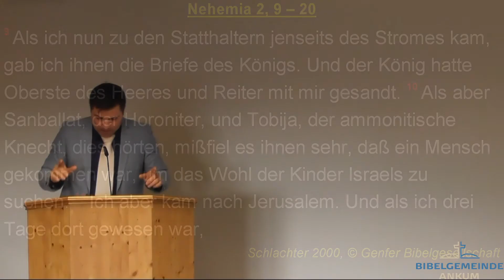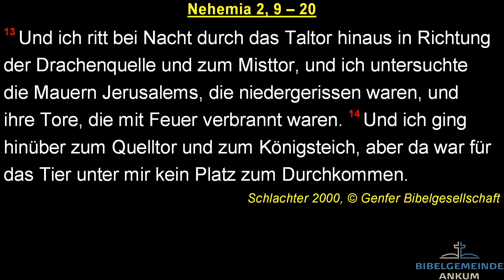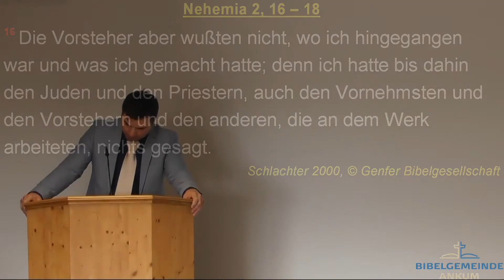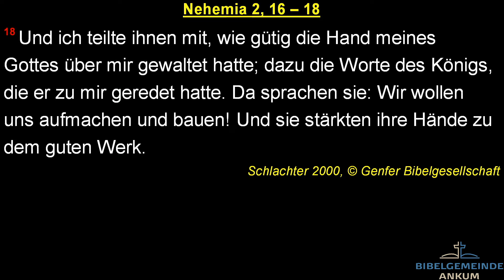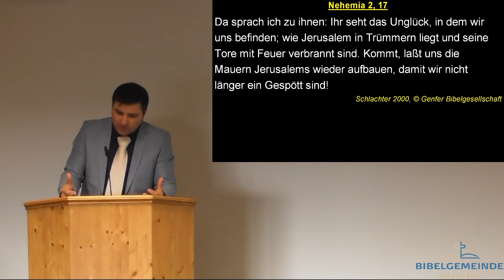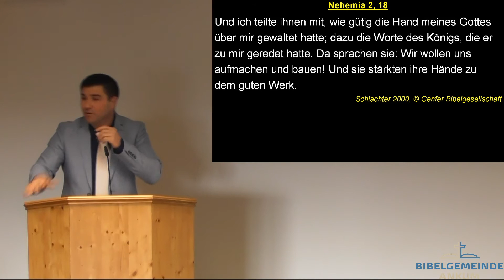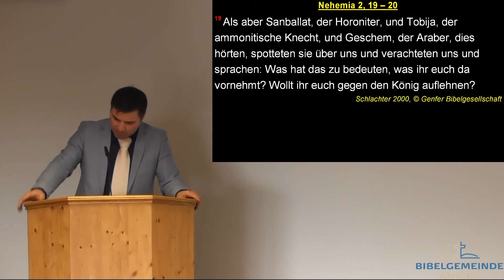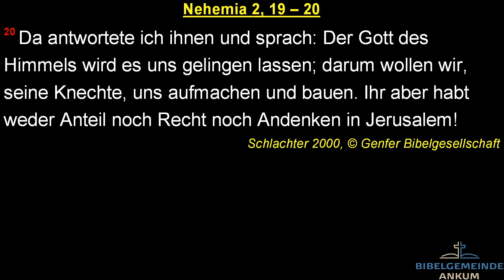Nehemia 2,9-20 - Kage Paul - 01.11.2020